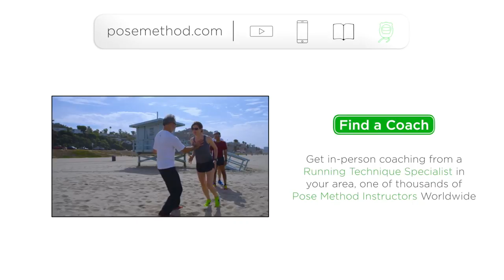Sessions with Dr Romanov Learning the Running Pose